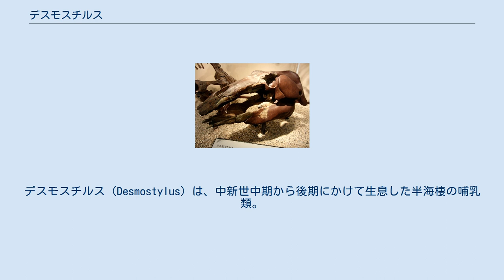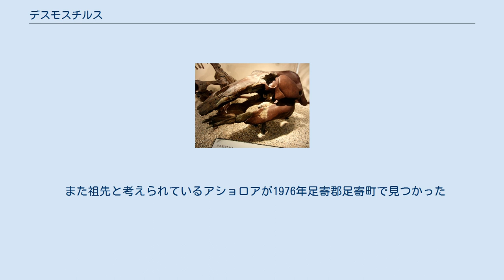デスモスチルス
デスモスチルス（Desmostylus）は、中新世中期から後期にかけて生息した半海棲の哺乳類。
束柱目・デスモスチルス科。
 世界で最初に発見されたデスモスチルス（D. japonicus）の頭骨の化石。
ホロタイプ。
岐阜県瑞浪市産出。
日本で初めて絶滅哺乳類の新種として記載された標本（国立科学博物館の展示） その歯の特徴から、ギリシア語で「束ねられた柱」 を意味する学名が与えられた。
束柱目の名もここからきている。
かつては束歯獣とも呼ばれた。
目の名の元となった生物であるが、進化過程としては最後期に現れた属である。
 デスモスチルス・ヘスペルス（D. hesperus）の復元図。
 体長約1.80m、体重は約200kgと推定される。
ずんぐりとした体躯と頑丈な四肢を持っており、頭部はやや細長く、上部に鼻孔、眼、耳が並ぶ。
その姿はカバに似ており、同様に半水棲であったと考えられる。
ただし、四肢はやや外に張り出している上、前腕の尺骨と橈骨が癒合して前肢端の向きを変える事が出来ないなど、陸上での動きは鈍重であったと思われる。
 歯は上顎切歯の一対、下顎犬歯が牙状に飛び出している。
また頬歯は、象牙質の芯をエナメル質が取り巻いた円柱が幾つも束になった独特の形状をしている（上記の学名の由来）。
この歯はゾウや海牛類と同様水平交換方式であった。
 主に海岸や浅海で暮らす、半水棲動物と思われている。
2013年4月3日のプロスワンにて、大阪市立自然史博物館のチームが束柱類数属の骨密度を計測、デスモスチルスの骨の密度が低くスポンジ構造が著しいことを突き止め、束柱類はより海に適応した動物群で、特にデスモスチルスは（骨密度の高い）近縁種のパレオパラドキシア（Paleoparadoxia）等よりも遊泳生活に適応した生活をしていたとの説を発表している。
 日本から北アメリカ大陸西岸までの太平洋沿岸に生息していた。
当初は歯の化石のみであったが、岐阜県瑞浪市で最初の頭骨化石が発見され、後に樺太から全身骨格が発見されている。
 また祖先と考えられているアショロアが1976年足寄郡足寄町で見つかった